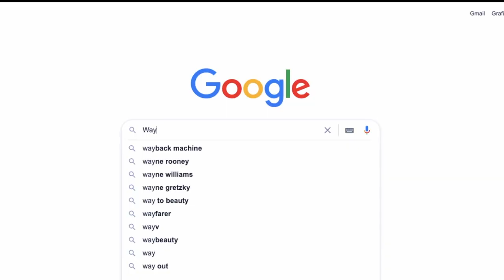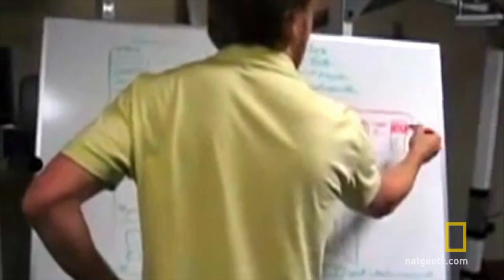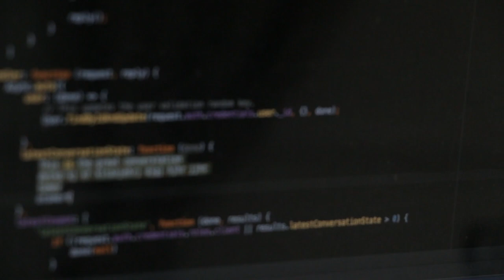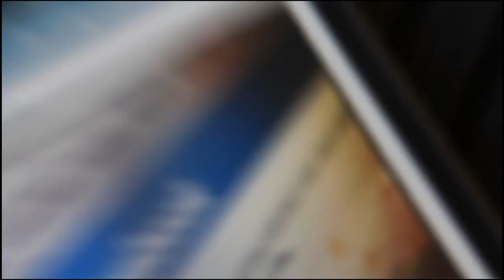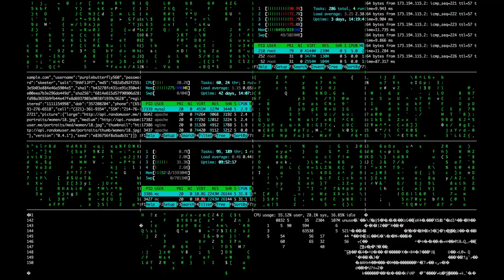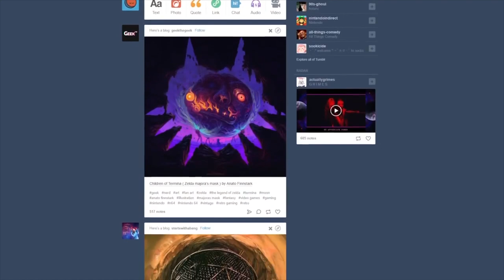Social Media Origin Stories (How YouTube Began, Why Insta Was Terrible & Snapchat's Betrayal)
~~~ WHAT IS MAGNATESMEDIA YOUTUBE CHANNEL? ~~~
🎥 Unique, high-quality "documentary-style" videos & courses
⭐ Topics include business, money, marketing, success & more
🤵 Written, voiced & produced by John Frazer (Creator of MagnatesMedia)
📱 Follow us @magnatesmedia on Twitter, Instagram & TikTok for bonus content

How YouTube began and other social media origin stories - including how Instagram started off as a confusing app called Burbn, how Facebook started as a site rating which person is hotter an. Ever wonder how YouTube began and how social media sites got started? How Snapchat got started? How YouTube started off (youtube was going to be a dating site initially). Here's the story behind social media sites as we delve into social media origin stories, including the insane story of Instagram and YouTube.

youtube socialmedia instagram origin stories.

🌟 Want to know how I produce these videos, and how YOU can create a profitable business by making your own YouTube content just like this?

^ This is my own YouTube business course. I am currently working on expanding it, and if you join today, you will get access to ALL future updates completely free. There are no upsells - this is EVERYTHING you could ever want to know about making great videos, getting your first 20,000 subscribers, and building a full-time income online from YouTube.